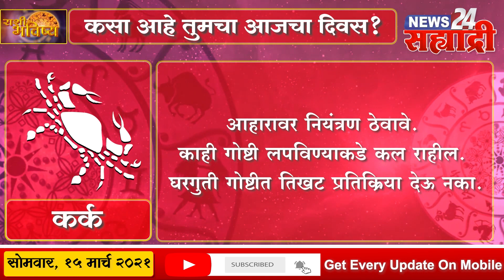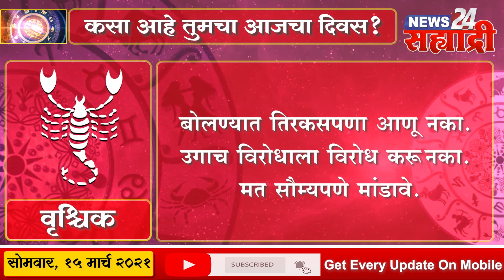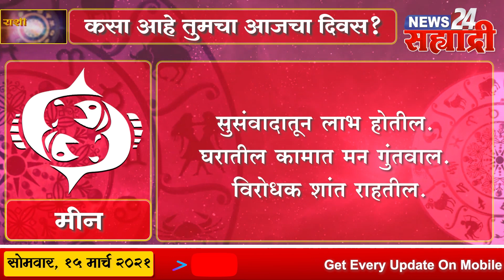सह्याद्री राशी भविष्य । कसा असेल तुमचा आजचा दिवस?